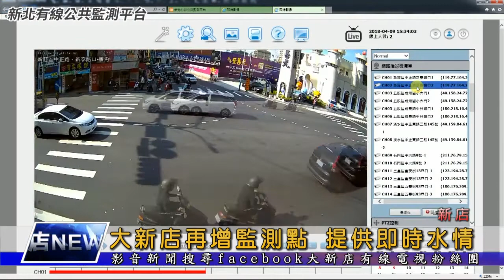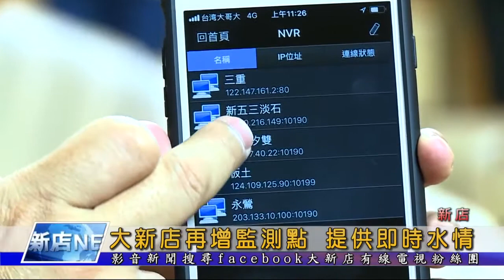大新店再增監測點 提供即時水情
大新店有線電視 從107年開始，配合 新北市政府建置公共監測平台，今年在經營區內，又新增了兩個監測點，提供公所、消防、學校等單握，能夠即時掌握水情監測畫面及早做出因應，減少災害損失。